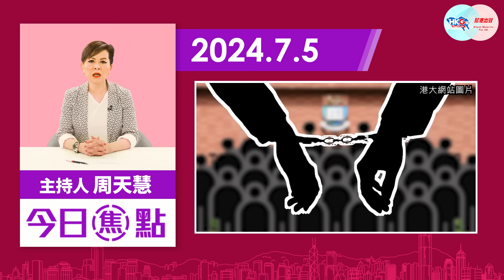【幫港出聲與HKG報聯合製作‧今日焦點】護國安亦捍治安 警迅破綁架案 擊潰黃色詆譭 學歷造假讀港大 害己兼損國家聲譽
7月3日，將軍澳有一名3歲男童遭綁架，警方在13小時內閃電破案，拘捕兩名女疑犯之餘，亦成功救出男童，足以證明警方守護香港的能力。其實自從《國安法》訂立、不少人士涉國安案被捕後，黃友不時批評警方只守護國安，未有捍衛治安，是次警方表現足以擊潰黃色詆譭。

另一邊廂，港大經管學院揭發有人以假學歷入學醜聞，院長蔡洪濱受訪時表示，至今有30多名學生涉事，全為中國人，料最終牽涉人數為80至100人。他指出事件除了影響學生個人之外，更對中國學生群體的學術誠信，構成很大的負面影響。

幫港出聲與HKG報聯合製作節目《今日焦點》，主持人周天慧與大家細談將軍澳綁架案，以及港大假學歷醜聞所帶來的啟示。

0:00 今日談綁架案及假學歷案
0:57 英國大選情況
1:46 將軍澳綁架案的來龍去脈
5:37 警隊護國安亦捍治安
7:05 港大假學歷醜聞害己亦損國家聲譽